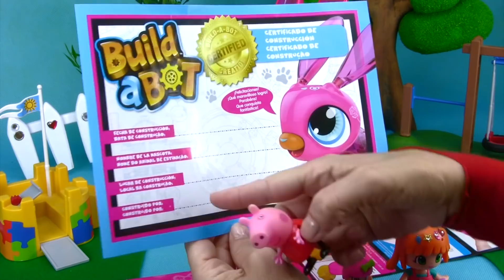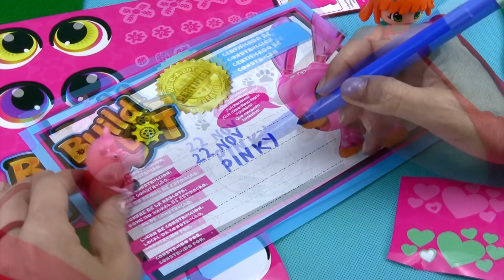PEPPA PIG ET LES PINYPON CONSTRUISENT UN LAPIN ROBOT TRÈS MIGNON! Jouets Peppa et Pinypon! Dessin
super vidéo avec Peppa Pig et ses amis les Pinypon et leurs bébés. Aujourd´hui Fraise la petite Fée va leur montrer comment construire un petit lapin robot. Un jouet surprise super amusant!

Fraise, la petite fée, quelle surprise vas-tu nous montrer?

Vous pouvez aussi aimer:

PEPPA PIG et la PAT PATROUILLE trouvent des JOUETS PINYPON PAR MILLIERS! Millions de pièces surprise